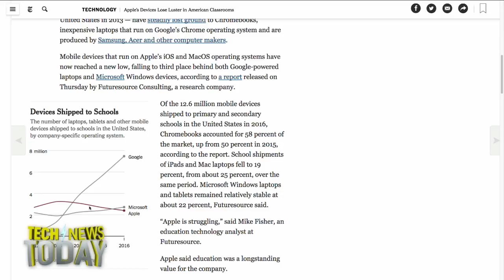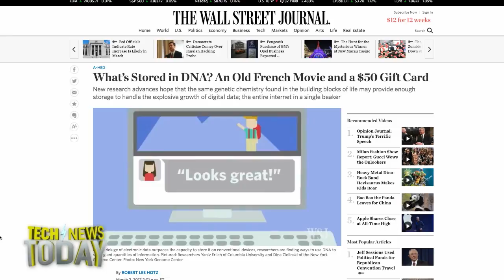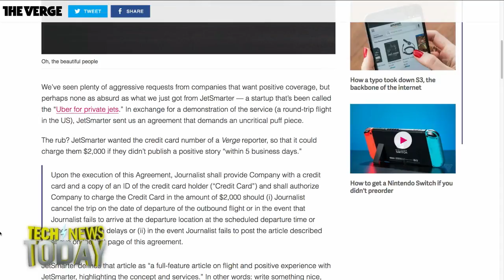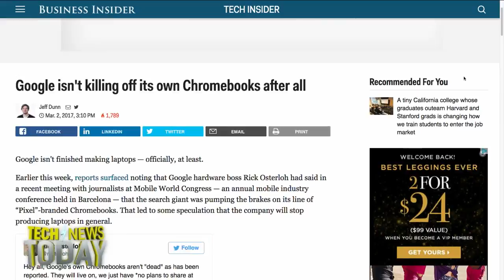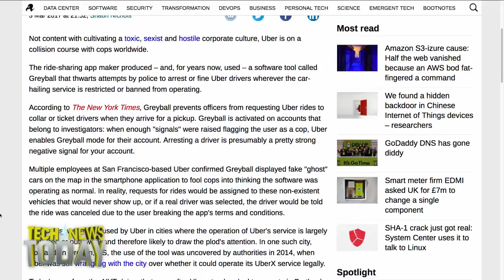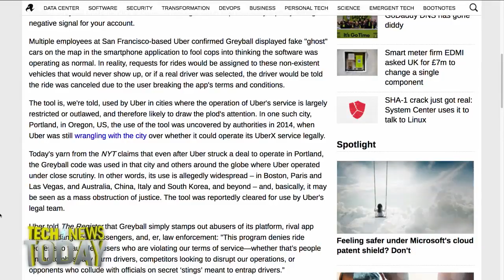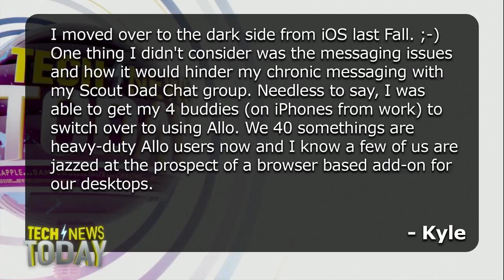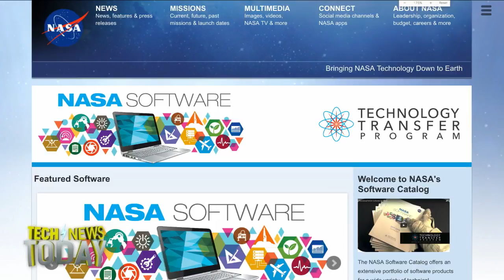Tech News Today 1717: The Oprah of Tech News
New data shows that Chrome OS has continued to dominate in the US K-12 education market, pushing Apple’s iOS down from 19 to 14 percent. Chrome OS now has a 58 percent market share in US classrooms.
Running out of storage on your hard drive? You could try keeping your data on your DNA. Researchers have learned how to efficiently code an entire operating system, a short film, an Amazon gift card, and a bunch of other stuff onto a single nucleotide.
New legislation passed in Virginia allows for delivery robots to hit the streets starting in July. The bots can travel no faster than 10 miles per hour and a person is required to monitor the path and take over the controls if things go wrong, but there are no line of site requirements.
The Uber for private jets wanted to charge journalists $2000 if they didn't write a favorable piece about them. We talk about the future of Pixel phones and free integrated Cognitive Assessments software from NASA. Plus, Iain Thomspon from The Register joins us to talk about Uber's latest scandal. This one involves Greyballing.